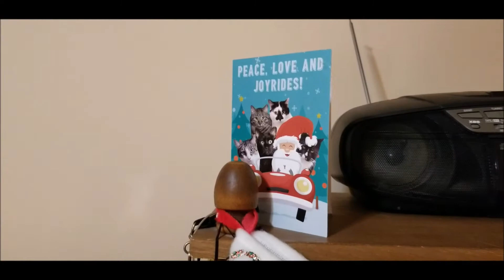A Gigi Christmas Card!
Christmas Eve with Gigi. Every year, we lay out a miniature sleigh (hmm, why does that ring a bell ...?), and Santa Garfield drives while Reindeer Odie pulls. Other various stuffed animals come along for the ride. Gigi was very interested in checking everything out for herself, of course! I gave her a festive bow, but she wasn't having it for long! Gigi has been in mischief heaven on her first Christmas! LOL.

Merry Christmas to those who celebrate, Happy Holidays to those who don't, and Happy New Year to everyone!!